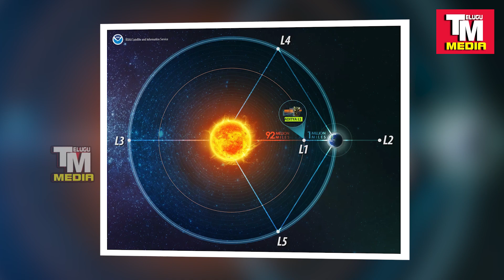మిషన్ ఆదిత్య L1.. రెడీ టూ లాంచ్ || Mission Aditya L1.. Ready to launch || TELUGU MEDIA